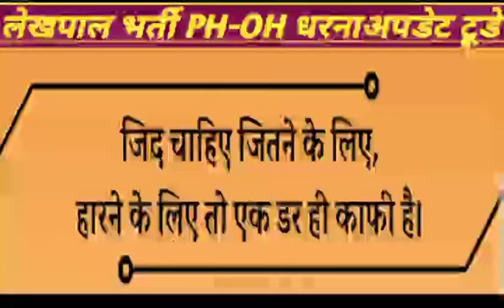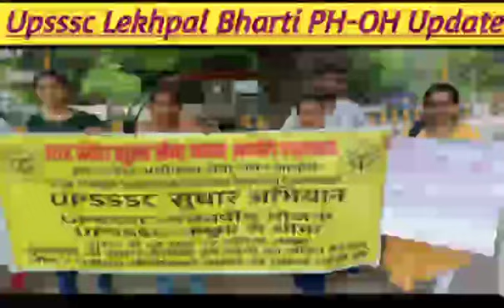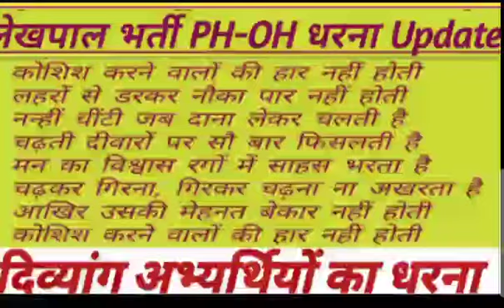Upsssc Lekhpal Bharti PH-OH Dharana Update||राष्ट्रीय दिव्यांगपार्टी अध्यक्ष ने क्या कहा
divyang dharna update
lekhpal bharti result ph oh latest news update today ,
Upsssc Lekhpal Bharti PH-OH Update|| PH-OH भूख हड़ताल पर बैठे|| upsssc lekhpal# divyang
Lekhpal Bharti Big Breaking News||आ गया ऑर्डर||हाई कोर्ट से राहत||
Lekhpal Bharti 188 PH-OH|| CM से मुलाकात|| Big Update

Lekhpal Bharti 2022 Update Today||
Lekhpal Bharti Result Update|| Lekhpal DV Cut Off
lekhpal,
lekhpal dv,
date sheet,
com.gbwhatsapp,
up lekhpal,
agta,
ag ta,
agta,
ag ta,
lekhpal Bharti exam,
mukyasevika Bharti